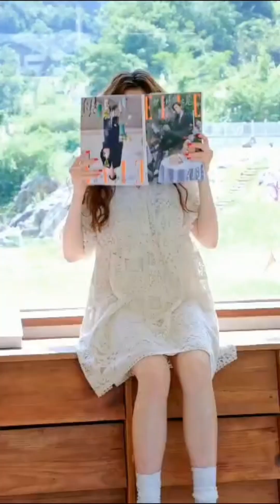Feng feng feng